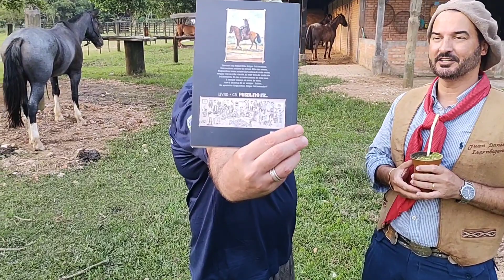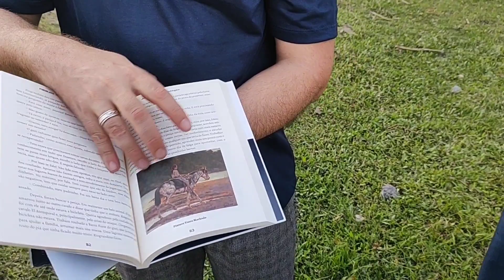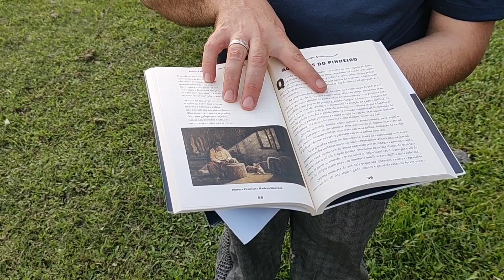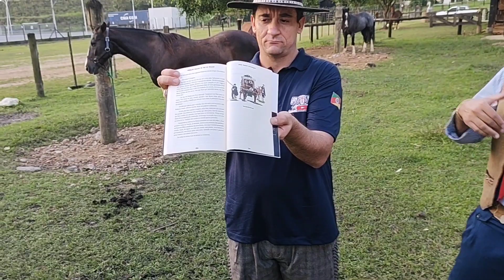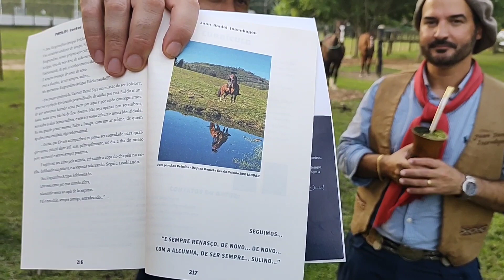FALANDO DA BELA OBRA: PUEBLITO, de JUAN DANIEL, COMPOSITOR E ESCRITOR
Nesta matéria, nosso grande Compositor e Escritor JUAN DANIEL, conta um resumo desta sua segunda bela Obra que acabou de nascer . Como o Juan fala um lindo bebê recém nascido!!! E eu recebi de suas mãos mais essa linda obra,,, MUITO OBRIGADO AMIGO E IRMÃO JUAN DANIEL E PARABÉNS!!!